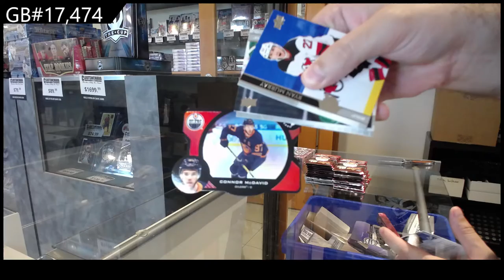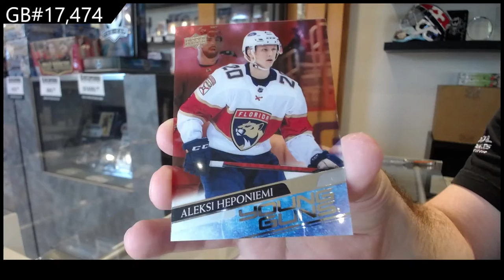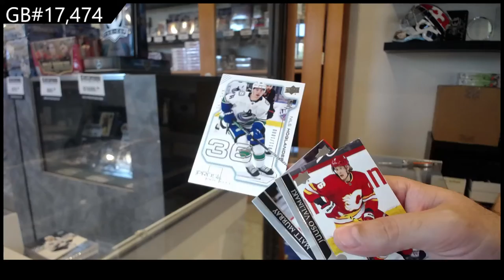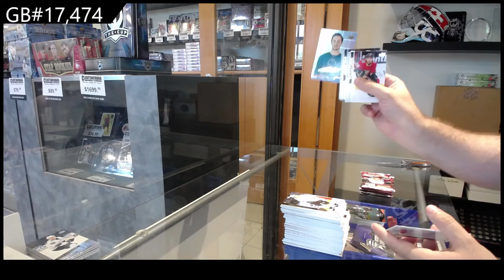20-21 Upper Deck Extended Hockey 2 Box Break - C&C GB #17,474